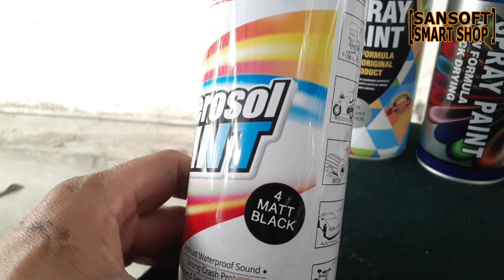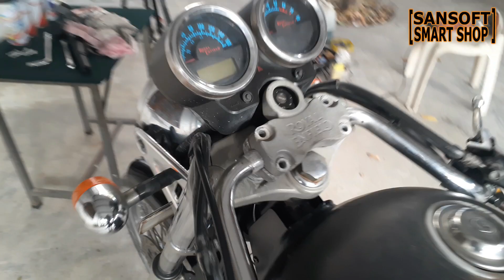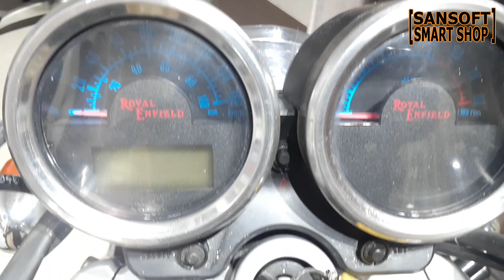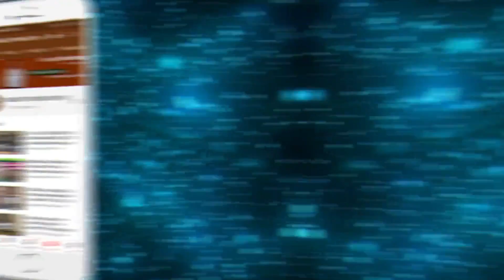Royal Enfield Bullet Engine Painting In Matt-Black Colour In Hindi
Royal Enfield Bullet Engine Painting In Matt-Black Colour is shown in this video. I had tried to show and tell you every detail including the price of the paint cane used in the video.

how much does it cost to restore a royal enfield
hero honda
royal enfield
royal enfield bullet
motorcycle engine paint
heat resistant paint for bike engine
heat resistant paint for engines
paint motorcycle engine in frame
motorcycle engine paint silver
heat resistant spray paint for engines
nippon heat resistant paint
vht engine paint motorcycle
two stroke
#2 stroke
cafe racer
dual sport
how to
royal enfield problems
Black bend pipe
black bend pipe for royal enfield
royal enfield black engine colour
royal enfield black engine polish
royal enfield black engine cleaning
Black bend pipe rust issue
royal enfield problems
royal enfield black stealth 350
royal enfield black colour
bs6 royal enfield
bs6 royal enfield problems
royal enfield classic 350 bs6 problems
stealth black 500 royal enfield
stealth black 500cc
royal enfield paint job
royal enfield painting cost

Cost of Modifications like this complete work cost me Rs 300.00 appx for the paint and other items required for its engine painting process.

Sansoft Smart Shop is just a channel for giving you info about various products and services and is not responsible for any kind of product issues, information, etc.

We are not responsible for any product or service-related issues for the topics covered in our youtube channel: Sansoft Smart Shop.

Sansoft Technologies
Sansoft Ledcraft